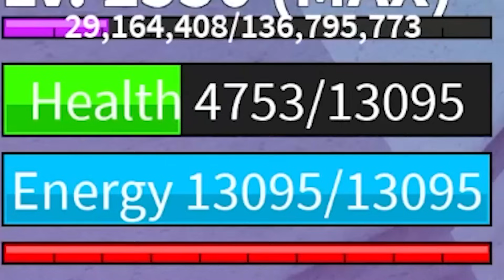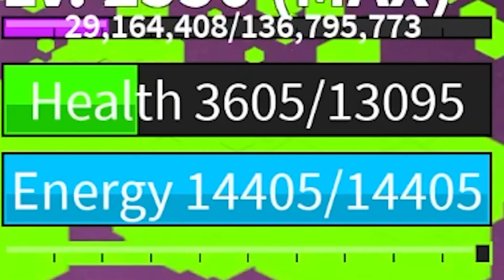10 Uzoth vs 1 Player..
sub to @ItsUzoth
ty to memnicus for da music!